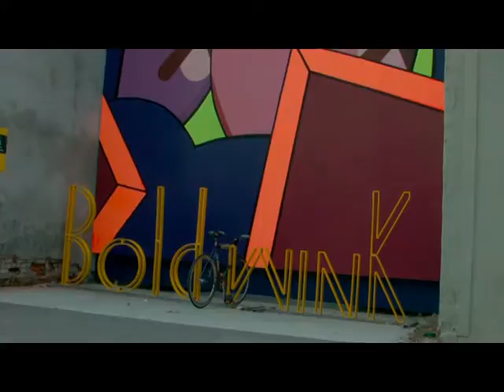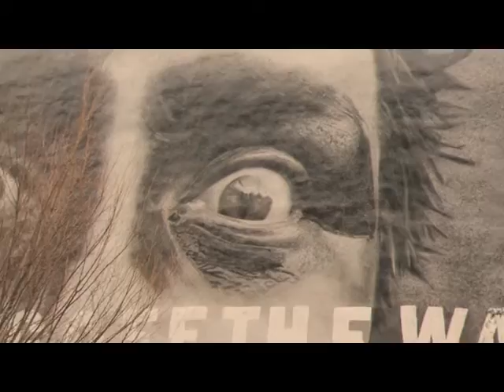Brooklyn short film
"In the heart of Brooklyn one sees brownstone buildings and smoke chimneys. Cherry blossom trees. Traffic lights and tall fences. Cats lingering through the dark alley. Frozen fingers and antique guitars. Glowing bulbs on various street corners, as far the eye can reach. The sky is gentle blue. Passionate children are laughing. Brooklyn is unique, full of life and vital energy".